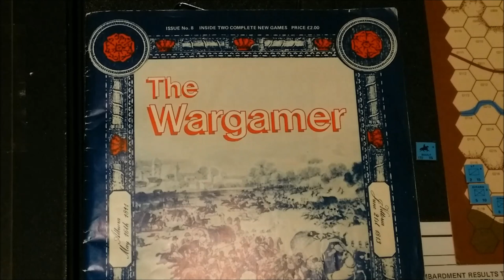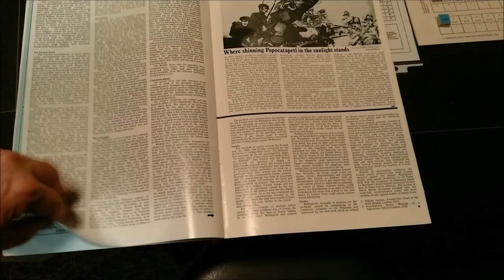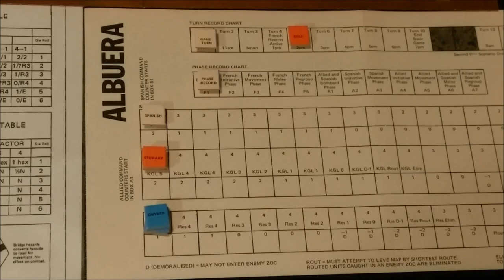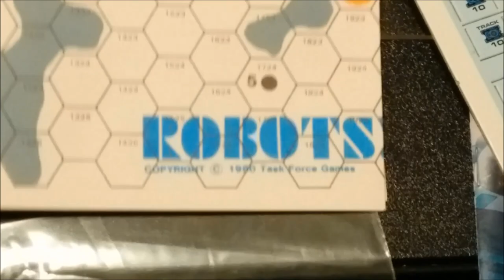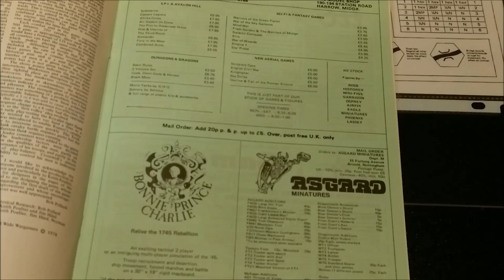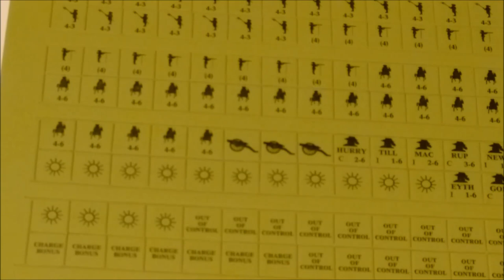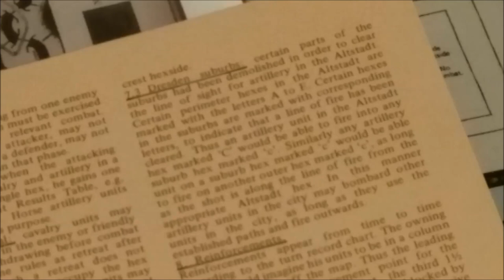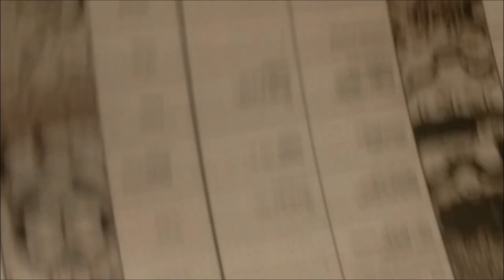Show and Tell 1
A look at several games which I have acquired over the summer.